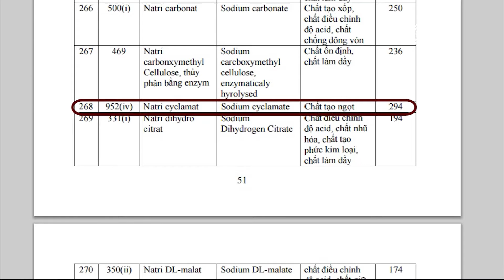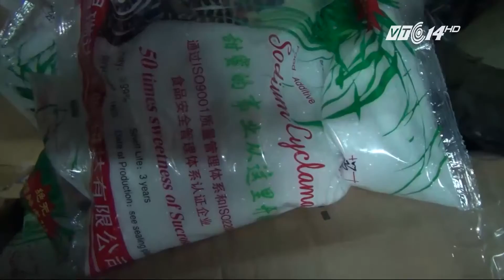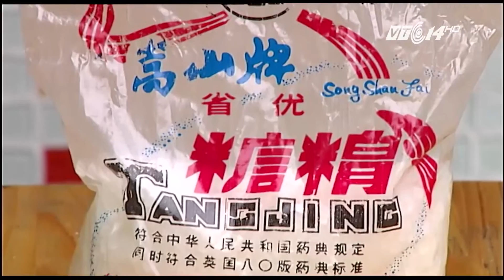(VTC14)_Chất ngọt ghê người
(VTC14) -Nhiều người vẫn bị ám ảnh vì tại sao lại có loại đường ngọt gấp 500 lần đường kính? Vậy loại đường này có độc hại không? Nó có bị cấm sử dụng không và có thể gây ra những bệnh gì?